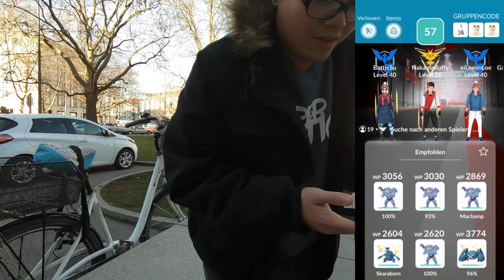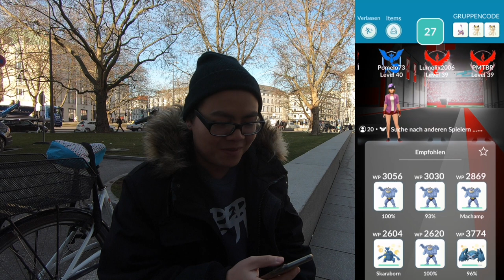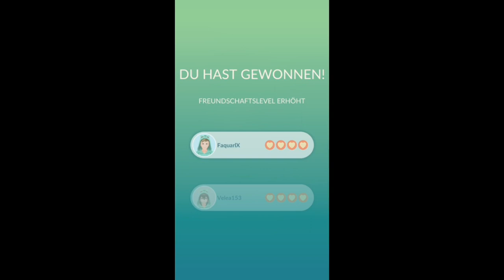OMG mein bestes REGIGIGAS!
euda endlich mal wieder ein paar EX Raids heute
und ich fange sogar mein bestes Regigigas
wie läuft es bei euch? habt ihr schon ein gutes Regigigas?